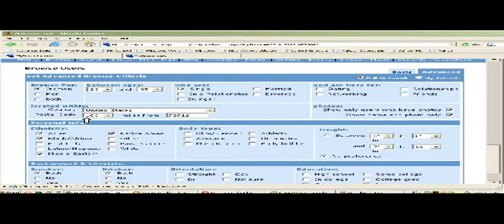Coach Roebuck - Get Ur Swerve On (Censored)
Coach Roebuck - Get Ur Swerve On (Radio Edit): Animated Music Video